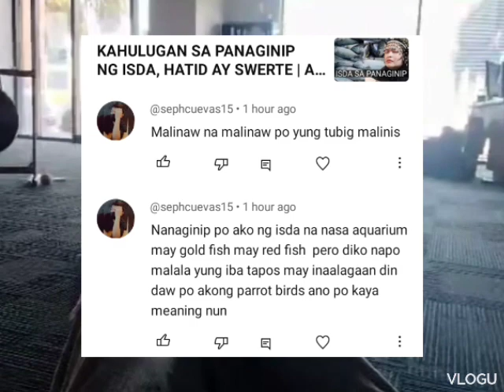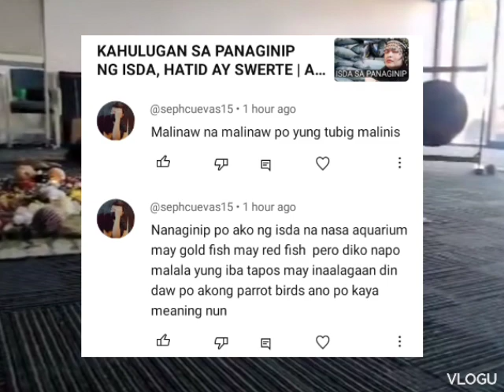Kahulugan sa panaginip ng isda sa aquarium | Madam Au Dream Interpretation